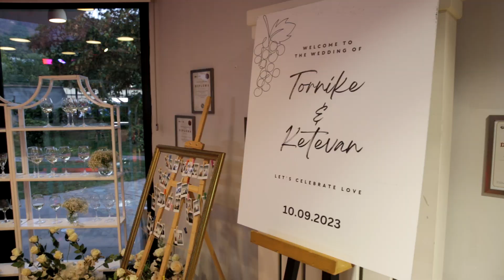ქეთი & თოკო - მეჯვარეების ვიდეო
რეჟისორი : ირაკლი დონაძე